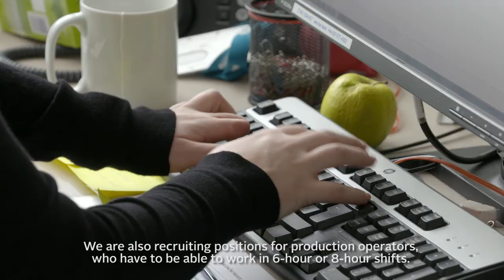Yanfeng Automotive Interiors Zatec, Czech Republic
We started to produce the interiors components in 2011 at our Žatec production plant. Today, the 30,000 square-meter interiors plant produces door panels, instrument panels and glove boxes for key OEM customers. Over 1,400 employees work at this production site.